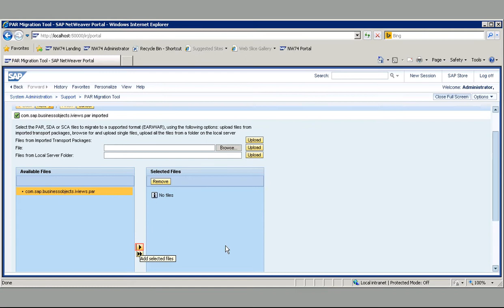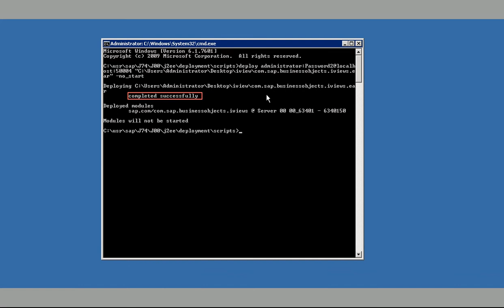SAP BW:Integrating SAP Netweaver 7.3+ portal with BI using a BOBJ template and iview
Integrating SAP Netweaver 7.3+ portal with BI using a BOBJ template and iview